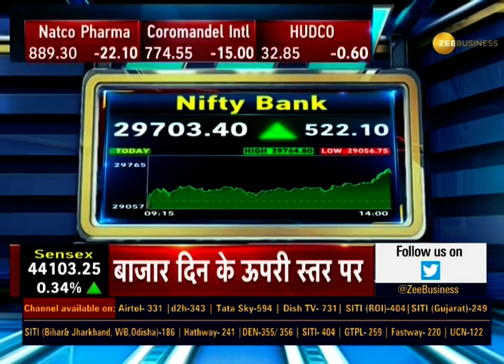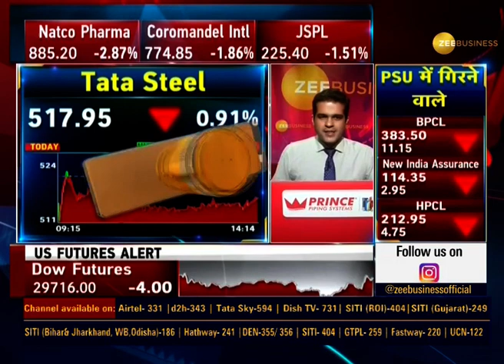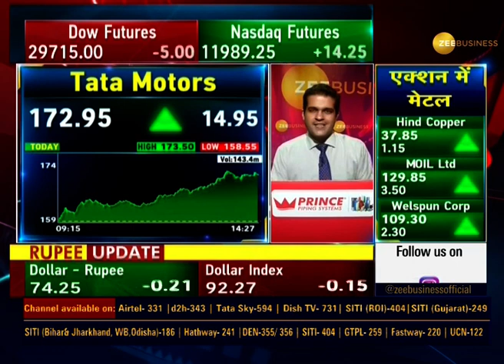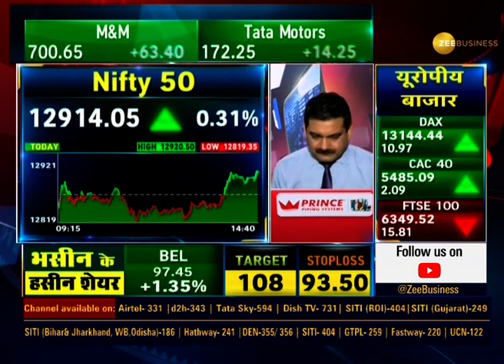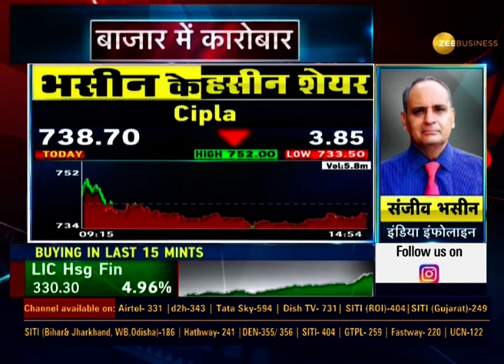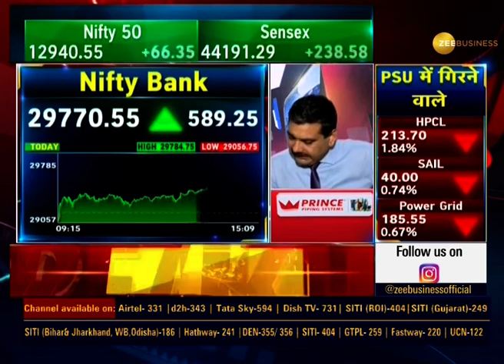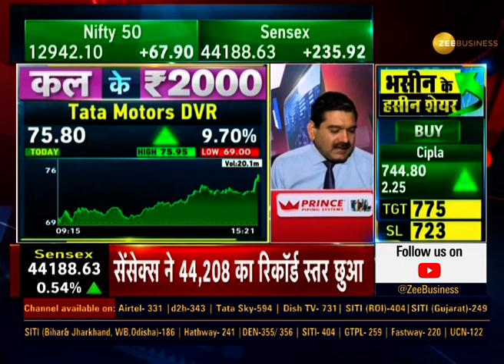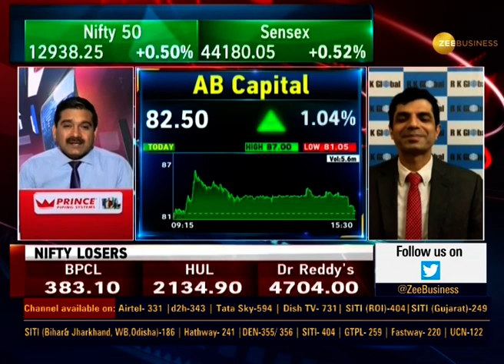Final Trade: जानिए बाज़ार का Action, कैसा रहेगा इस हफ्ते Trading करना | Zee news | Zee business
Which company's shares have risen and whose shares have fallen, how will the market be in the coming days? Watch Final Trade to know more.